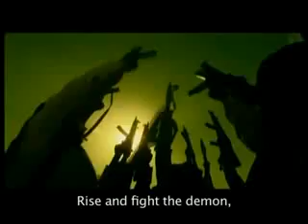KHUDA Zameen Se Gaya Nahien Hai RAHAT Fateh Ali Khan